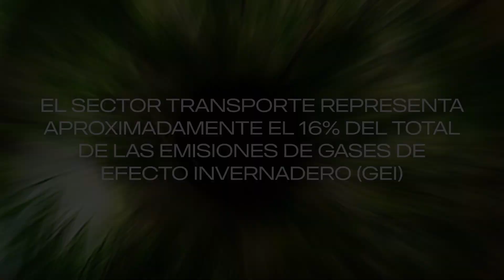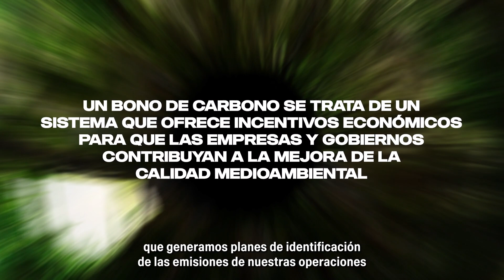Scania: Día del Clima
En Scania nos preocupa y nos ocupa tener un mundo más verde y menos contaminado, ante esto realizamos varias acciones para disminuir nuestro impacto ambiental y proveer a nuestros clientes las mejores soluciones para elevar la rentabilidad de su negocio.

Por ello en este Día del Clima recordamos los compromisos de Scania al 2025, reducir las emisiones de CO2 en nuestras propias operaciones y de nuestros productos vendidos en uso.